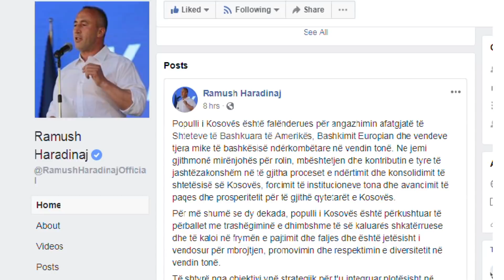Kufiri, perplasen Thaçi e Haradinaj - 31.08.2018 - Klan Kosova